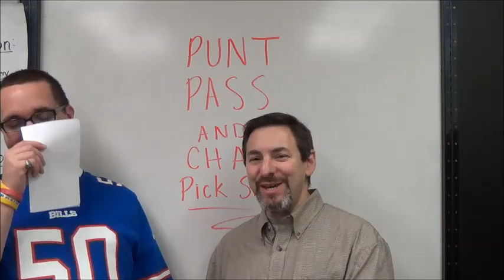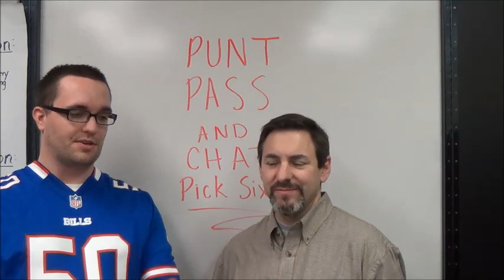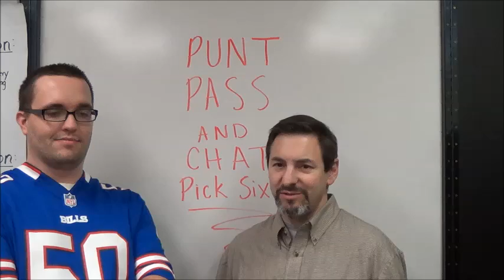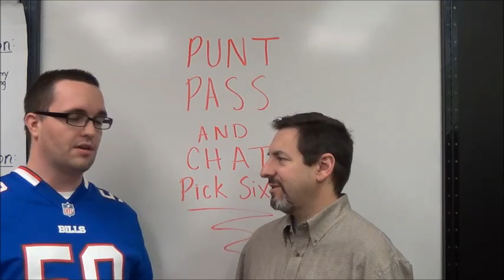Punt, Pass and Chat Pick Six: NFL Week 9 predictions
The Citizen's Chris Sciria and Robert Harding share their predictions for select Week 9 games, including Buffalo-Kansas City, New Orleans-New York Jets, Indianapolis-Houston and San Diego-Washington.